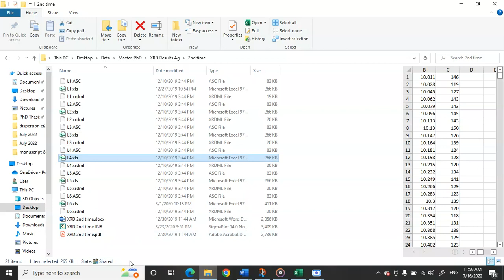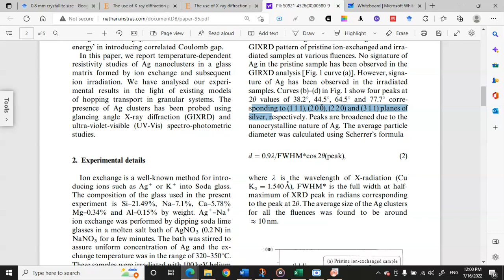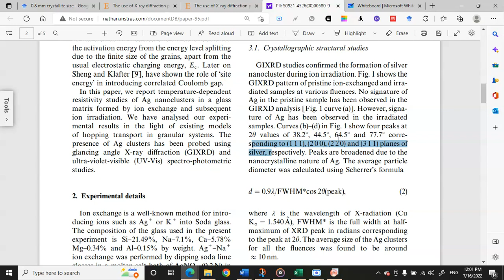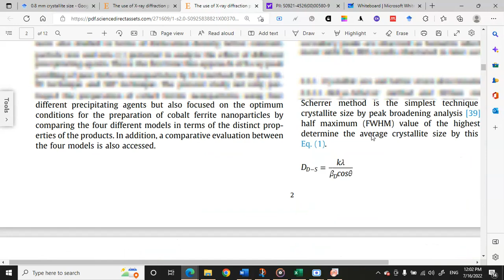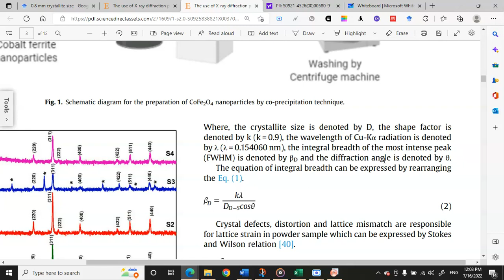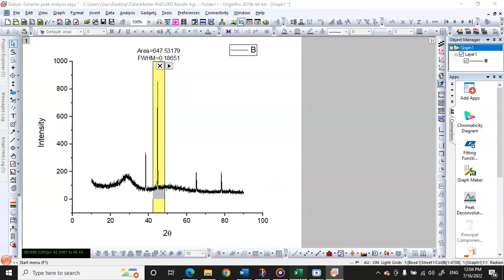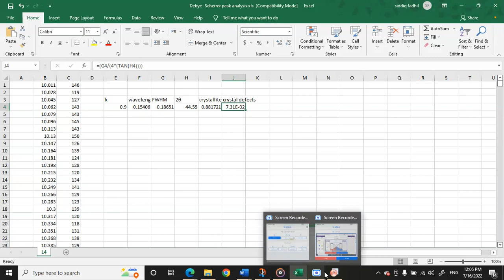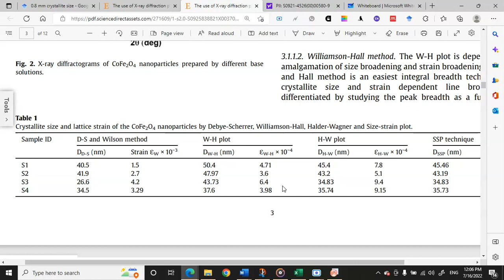XRD peak analysis for crystallite size & defects by Debye-Scherrer & Stokes-Wilson method.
Basak, M., Rahman, M. L., Ahmed, M. F., Biswas, B., & Sharmin, N. (2022). The use of X-ray diffraction peak profile analysis to determine the structural parameters of cobalt ferrite nanoparticles using Debye-Scherrer, Williamson-Hall, Halder-Wagner and Size-strain plot: Different precipitating agent approach. Journal of Alloys and Compounds, 895, 162694.

Magudapathy, P., Gangopadhyay, P., Panigrahi, B. K., Nair, K. G. M., & Dhara, S. (2001). Electrical transport studies of Ag nanoclusters embedded in glass matrix. Physica B: Condensed Matter, 299(1-2), 142-146.